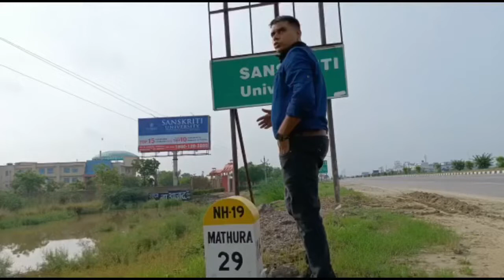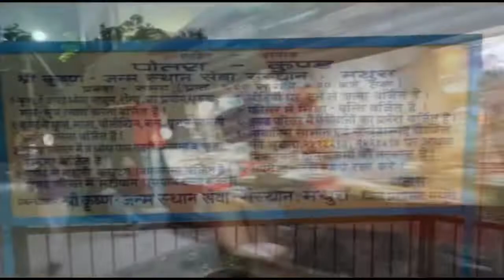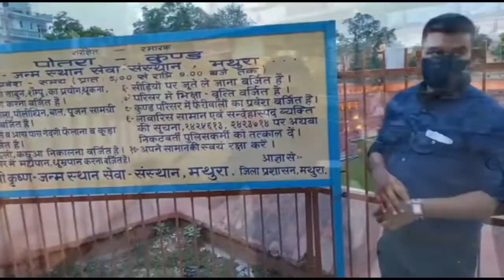Krishan Janam Bhumi | Trip to Mathura janam Bhumi | janam bhumi Mandir | Potra kund